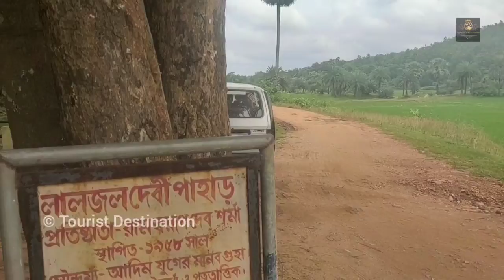Belpahari and Kakrajhore Tour Guide | JANGAL MAHAL TOUR | Weekend Tour | Tourist Place of Jhargram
Kankrajhor Belpahari is a paradise in the tropical, hilly forestlands of Jhargram. It comprises 9,000 hectares of hardwood trees including kusum, shaal, segun or teak, mahua and akashmani.

- Tourist Destination